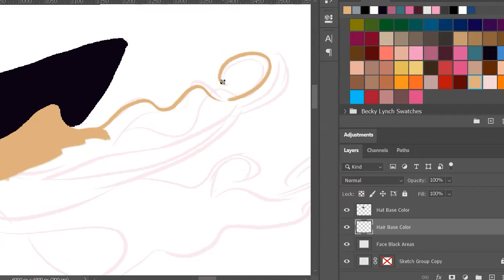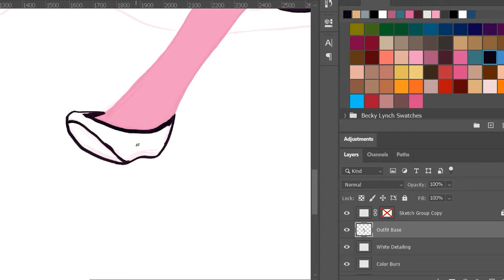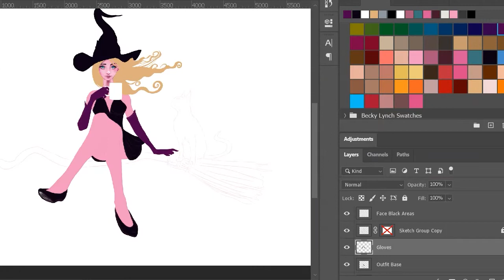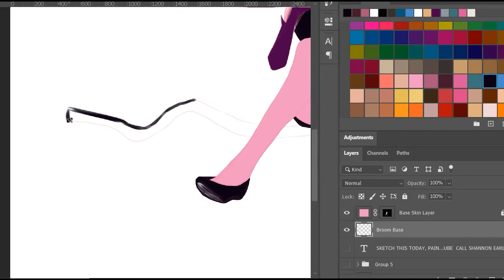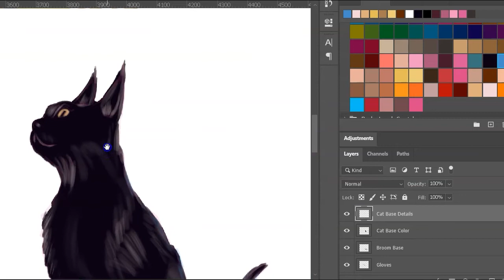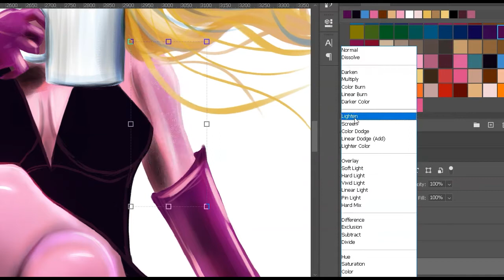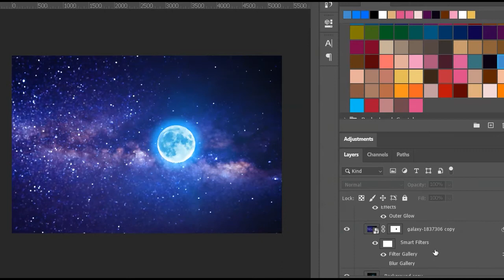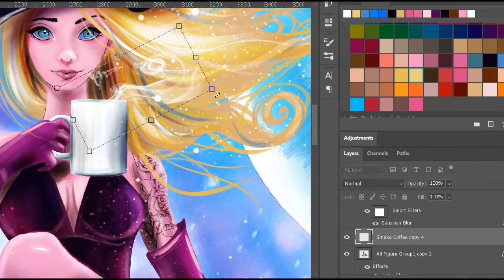Painting my wife - A Witch, coffee, and her Cat Timelapse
Thank you for joining me for another time lapse painting.

This painting is inspired by my wife, we both love cats, coffee and anything magical.

You can also follow me on Instagram, where I share most of my artwork and if you would love to support my work I sell my original art, prints and products in multiple stores and will include links below.

As with all my paintings I sell prints of my work which is available on my Etsy store. I love to print my pieces on Watercolor paper to get that same look and feel of the original.

My paintings are greatly inspired by my love of people, movies and music. I’m a self-taught artist and have been creating since I was a child and it’s a passion that continues to intrigue me to this day. My primary medium has been with Watercolor, but I also create with Acrylic, Oil, Gouache, Pastel and Digital Paintings.

 Thank you for the opportunity to share my art with you.

Prints and Originals Available in my Etsy Store.

Teepublic-- T-shirt, apparel, mugs, stickers and more.